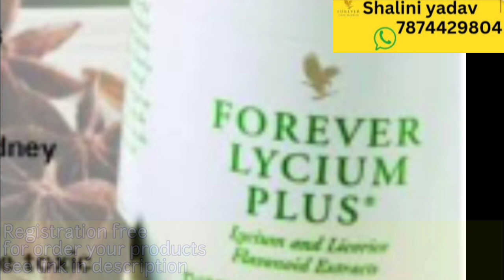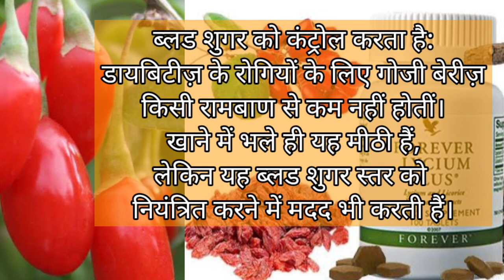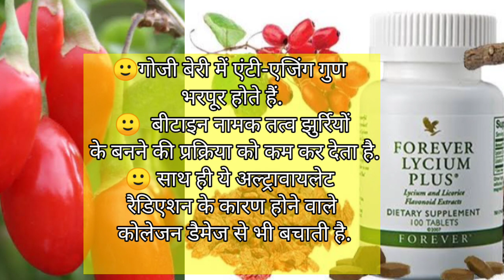Forever Lycium plus Benefits in Hindi | Lycium plus forever living benefits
Keep smiling, because life is a beautiful thing and there's so muchto smile about.

Join with me as become a ambassador of  'FOREVER.

shalini yadav forever

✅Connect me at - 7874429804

Forever Lycium plus Benefits in Hindi,
Forever Lycium plus review,
Forever Living products Lycium plus,
lycium plus forever living benefits,